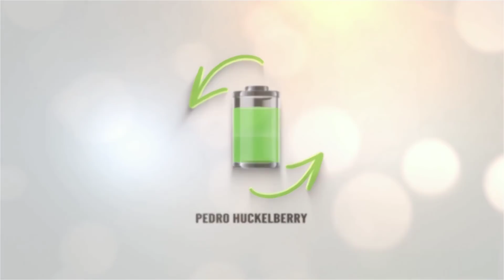Autonomía real Hyundai kona eléctrico